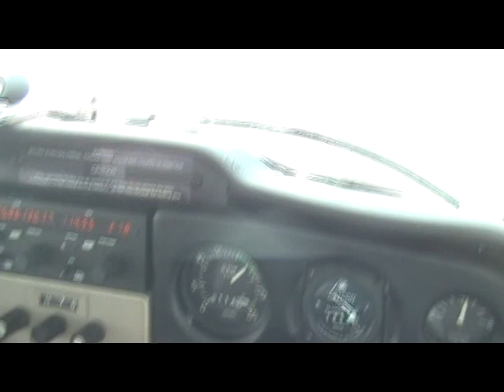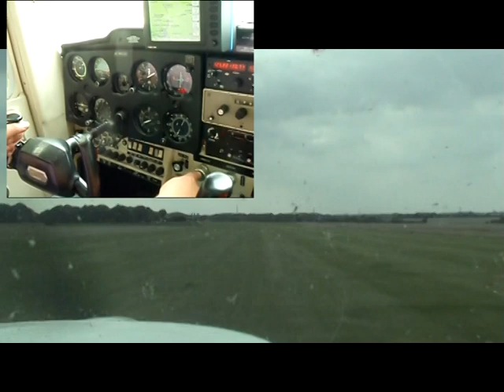Cessna 150 Flight VFR to Shoreham Land-away from Crowfield, Suffolk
VFR Flight from Crowfield airfield, Suffolk over Ipswich to the south coast of England, past Brighton and onto Shoreham airport, and back. Sep 2010. Video copyright Jono2513/JMR productions.